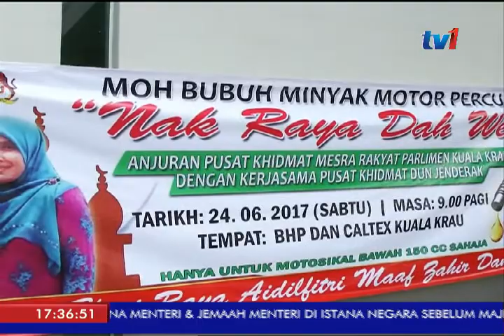PARLIMEN KUALA KRAU - 3 RIBU KUPON MINYAK PERCUMA KEPADA ANAK PERANTAU [25 JUN 2017]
Kira-kira 3 ribu kupon minyak percuma  bernilai 10 ringgit setiap satu kepada anak perantau yang balik bercuti berhari raya dalam kawasan Parlimen Kuala Krau, Pahang tahun ini.

Ahli Parlimen Kuala Krau Datuk Seri Ismail Mohamed Said berkata, sebanyak 30 ribu ringgit diperuntukkan menerusi program  menyantuni anak-anak muda yang pulang berhari raya di kampung.